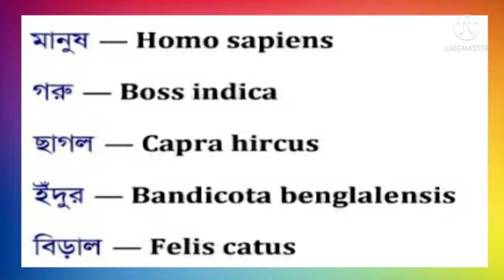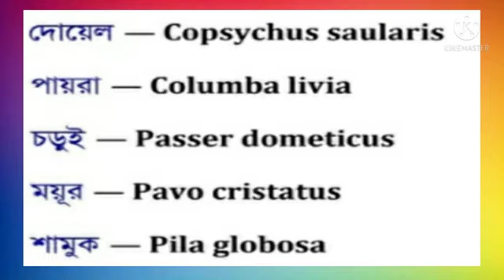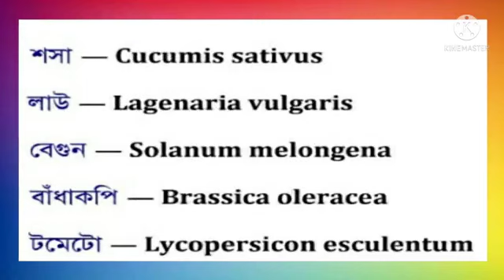কিছু প্রানী ও উদ্ভিদের বৈজ্ঞানিক নাম ।। Scientific names of some animals and plants ।।